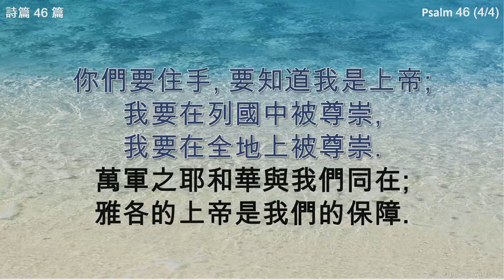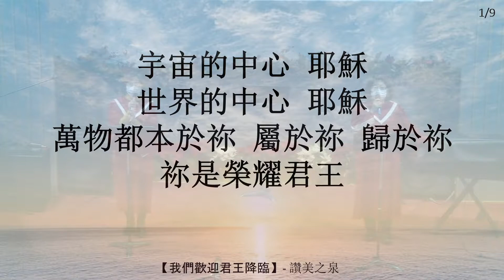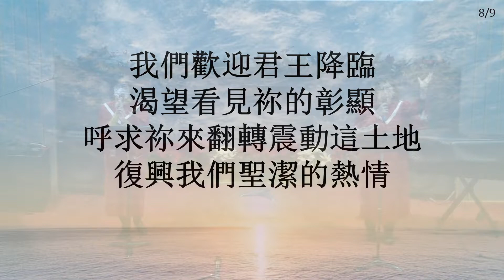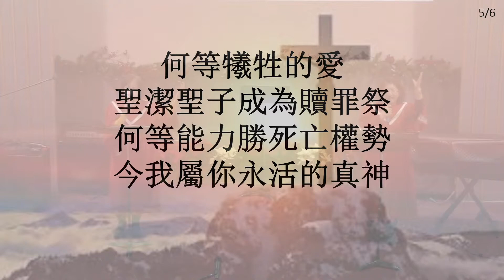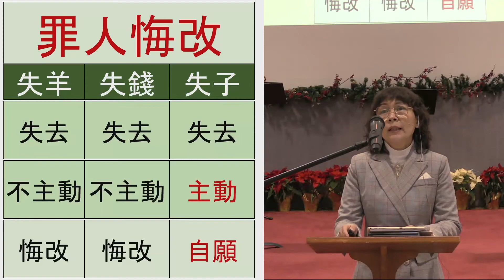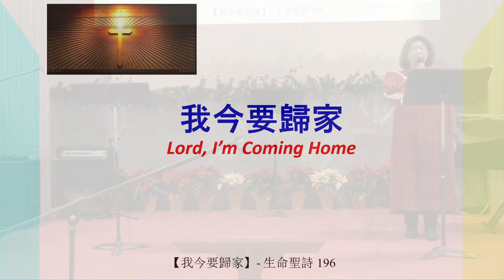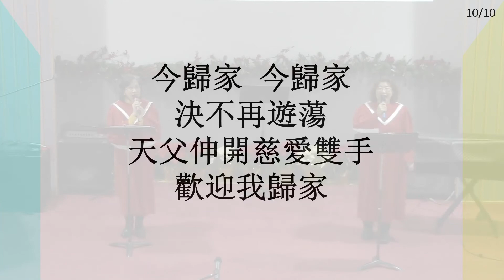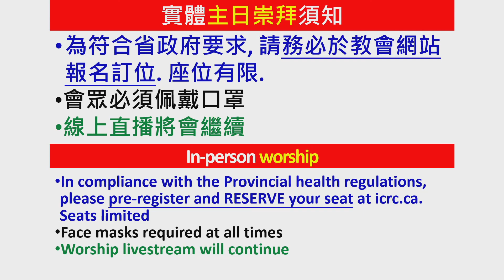2022-1-09 Mandarin Worship. Luke 15:1-32. Ptr. Hong Ying Cao. 國語/普通話主日崇拜: 路加福音 15:1-32 曹紅纓傳道. 你是我的寶貝